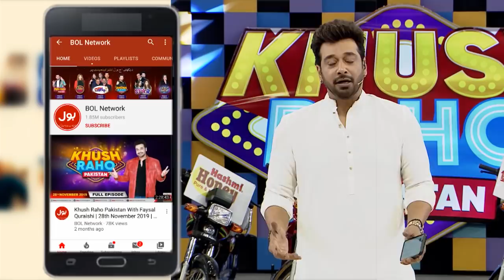Pictionary | Khush Raho Pakistan Champions Vs Tick Tockers | Faysal Quraishi